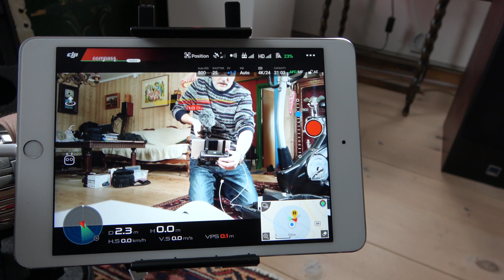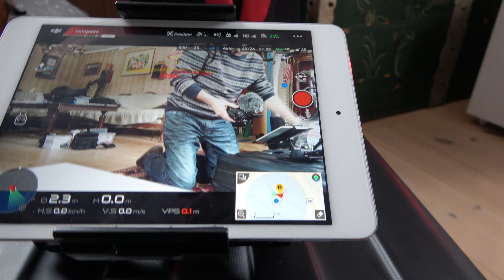Sony FDR-AX53 Look At DJI Inspire 1 V2.0. & DJI Mavic Pro 4K Film 2018!